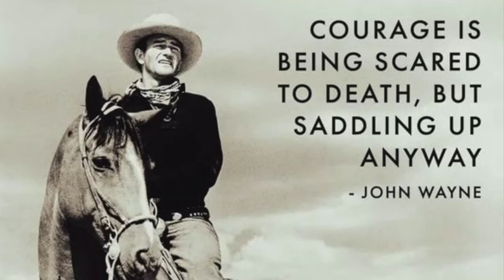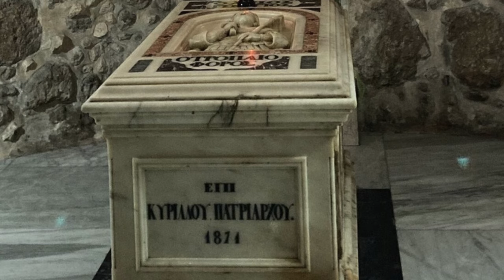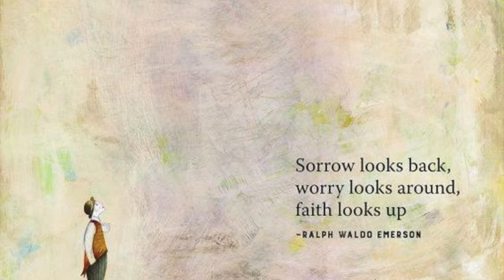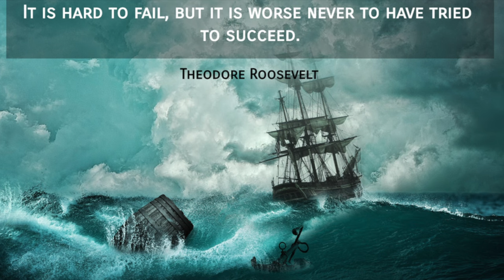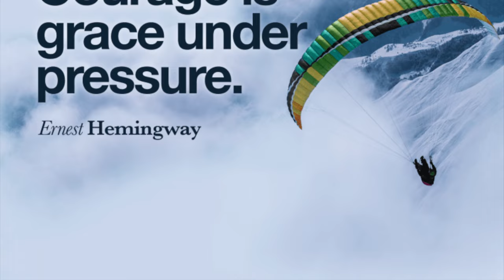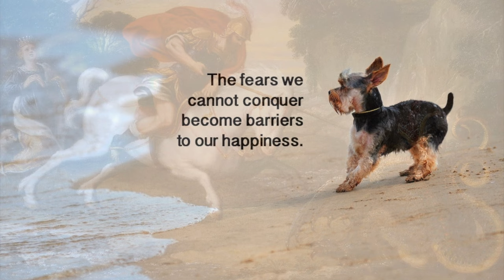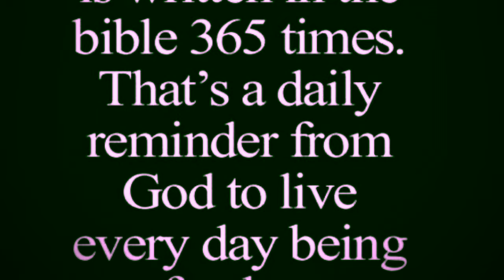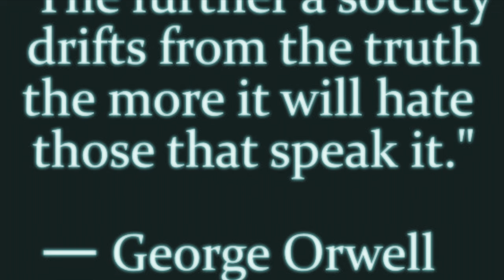Akathist Hymn to Saint George the Great Martyr & Trophy Bearer // Orthodox Christian Prayers / Chant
This is an Akathist Hymn to the Great Martyr and Trophy-Bearer Saint George, a well known, beloved saint of warriors of all kinds. His Akathist can be prayed for anyone seeking to possess courage and bravery along their spiritual journey to serve Christ, in the midst of a world of chaos, contradiction, cultural opposition, and unseen warfare. Through his holy prayers, may be grow STRONG in the spirit!

An Akathist Hymn is a type of prayer usually recited by Eastern Orthodox or Eastern Catholic Christians, dedicated to a saint, holy event, or one of the persons of the Holy Trinity. The word “akathist” means “without sitting” in Greek. For those who are able, we are traditionally called to stand for the entire singing of the Akathist.

This great miracle worker and martyr lived in the latter part of the third century A.D. during Diocletian's rule of the Roman Empire. He originally came from the area of Cappadocia and was raised by very pious parents. When Diocletian started his persecutions against the Christians, St. George declared himself to be a Christian and thus denied the false idols. He suffered many tortures because of his belief but never considered renouncing it. The life of St. George is a prime example of the life that each Christian should follow to obtain salvation.

St. George the Great-martyr, was raised a Christian. His father was martyred for the faith. After his father's death, his mother took him to Palestine, where she had farmland. At a young age, he served in the Roman army under Emperor Diocletian and was commended many times for his service to the Empire. From the rule of the Emperor Decian until 284 A.D., when Diocletian became emperor, the Church went through a period of peace and prosperity. Christians obtained important positions in the government during that time; many built churches and schools and organized the authoritative structure of the Church. Diocletian gave many of his loyal officers political positions so that he could have the military strength of his Empire on his side. After Diocletian had suppressed the barbarian tribes which were attacking the Empire and after he had secured its borders, he began to concentrate on the Empire's internal affairs. Diocletian believed that a state religion could keep the empire united. Since paganism was the state religion, Diocletian focused his efforts toward the suppression of Christianity.

During the year 303 A.D., Diocletian summoned his aides to meet in Caesarea, a city of the Eastern Roman Empire. He held three general meetings with his aides, instructing them to persecute the Christians. St. George, since he had shown his excellence while serving in the army, was among these aides. Diocletian asked them to pledge their allegiance to this cause by making pagan sacrifices as proof of their loyalty. All the aides pledged their loyalty except St. George. He stood in front of Diocletian and admitted his belief in Christianity, telling the monarch of the Christian teachings and the Godliness of the crucified Nazarene. The emperor ordered this Christian to be taken to prison and that a boulder be placed on his chest as a form of torture. The next morning Diocletian ordered that the prisoner be brought before him for questioning. George stood steadfast and told Diocletain of his belief in the riches of the Kingdom of Heaven. The emperor then summoned the executioners to take the saint and have him bound to the rim of a wheelset with sharp spikes. Diocletian admired the courage of the saint and asked him to sacrifice to the gods to save himself. He refused Diocletian's request and welcomed the chance to martyr for Christ, as his father had done. After praying to God, he heard a voice from heaven say, "Do not fear, George, I am with you." With the help of Christ, the spiked wheel had no effect on St. George. When the saint appeared before Diocletian not only was he unharmed, but an angelic aura had settled about him. Suddenly, two officers of the Roman army, Anatolios, and Protoeon appeared before Diocletian with two thousand soldiers. They admitted their belief in Christ and Dioceletain had them all executed.

Troparion of St George (Tone 4): As deliverer of captives and defender of the poor, healer of the infirm, champion of kings, victorious Great Martyr George, intercede with Christ our God for our souls’ salvation.

Kontakion of St George (Tone 4): Thou wast cultivated by God and didst become a most wonderful cultivator of piety, and didst harvest for thyself the sheaves of virtue, for having sown in tears thou didst reap in joy and having withstood to death thou art garnered for Christ. By thy intercessions, O Saint, thou dost obtain for us all remission of our sins.